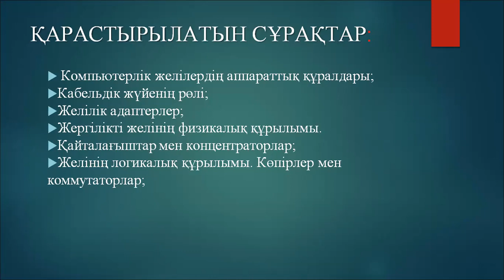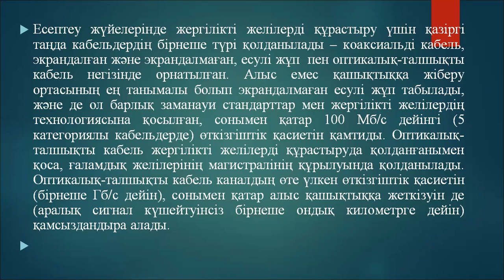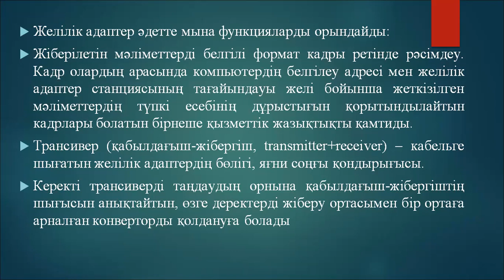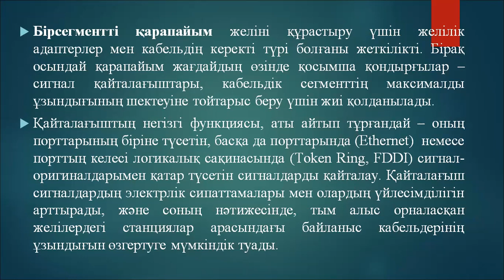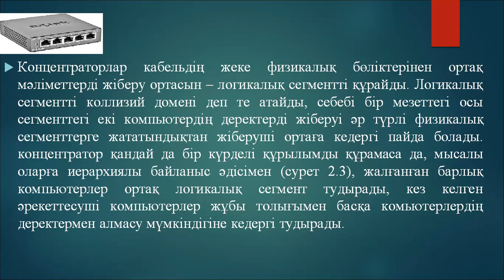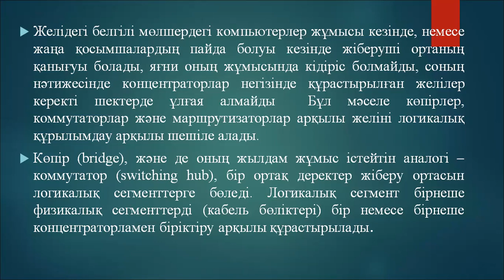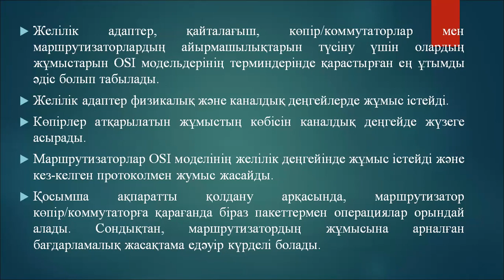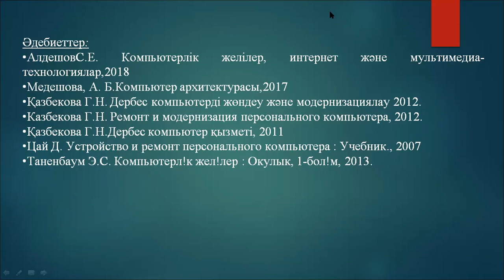3Ипко Жели ж ДК